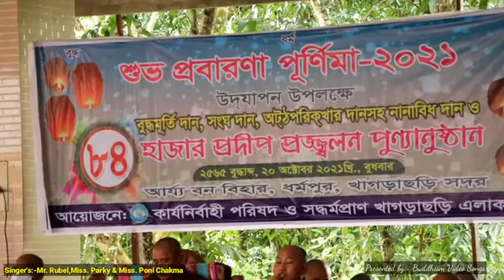New Buddhist Song _New Dhamma Song _ Religious Buddhist Song _